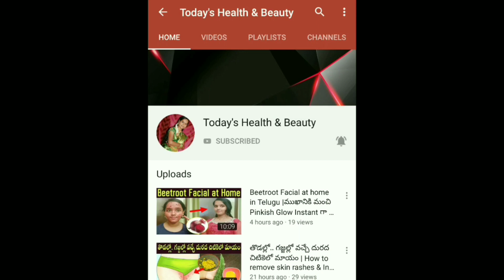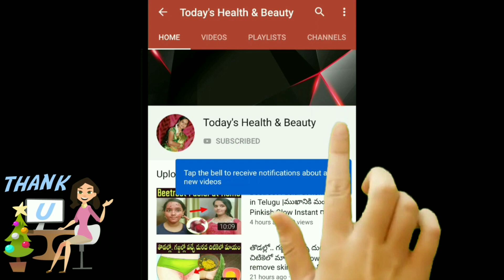కీర లో ఇదొక్కటి కలిపి రాస్తే చాలు..జారిపోయిన స్థనాలు బిగుతుగా అందంగా మారతాయి Today's Health & Beauty